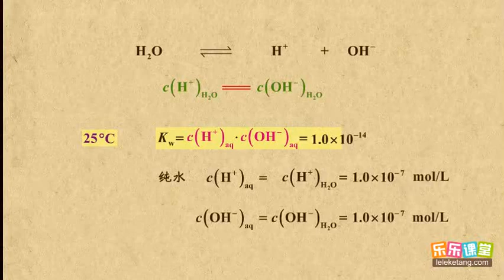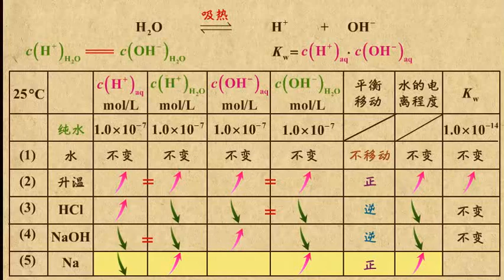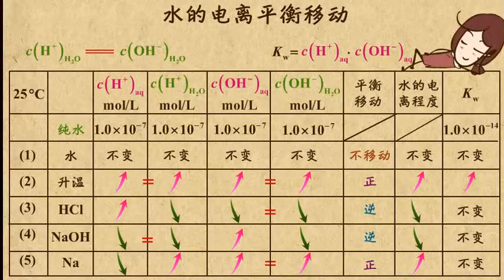12水的电离平衡移动 化学反应速率和化学平衡 高中化学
12水的电离平衡移动  化学反应速率和化学平衡  高中化学